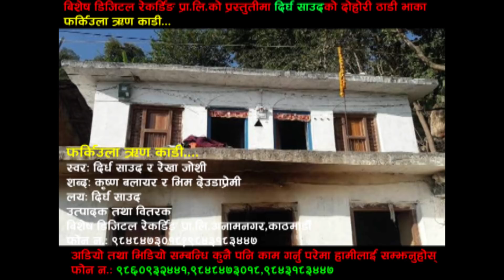New Deuda Song 2074/2018|| Pharkiula Rin Kati = Rekha Joshi & Dirgha Saud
Title: Pharkiula Rin Kati
Singer: Dirgha Saud & Rekha Joshi
Lyrics: Krishna Balayar & Bhim deuda Premi
Arranger: Bijay Thapa

Model:
Camera:
Edit:
Direction:

Category
Entertainment
License